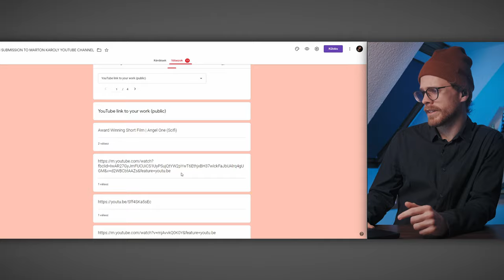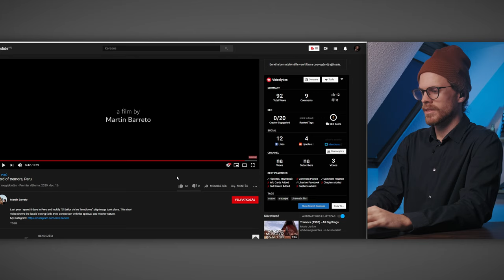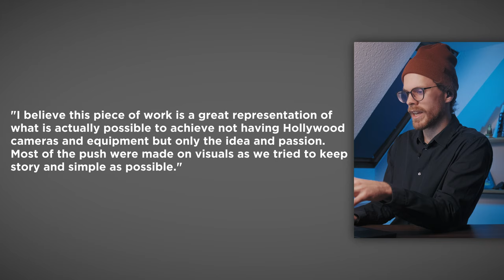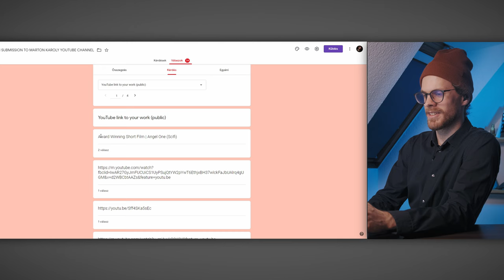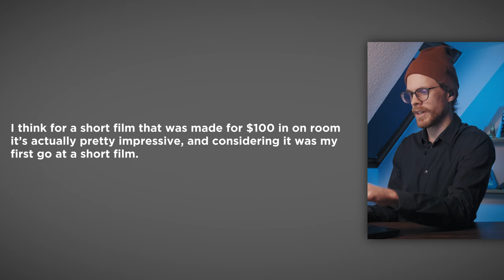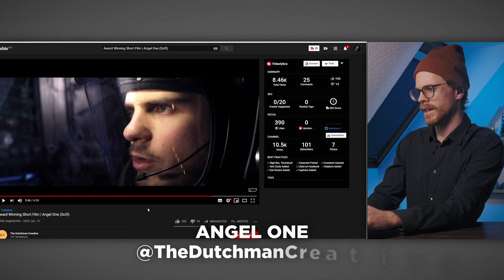This is SMART editing - Reacting to YOUR FILMS E02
In this series the "Indie Filmmaker Reacts to YOUR FILMS, I react to your film submissions. Feel free to submit your short film, trailer, which you created, to be featured! Looking forward to seeing your works.

Gear / Software / Subscriptions I use:
Fuji X-T3 20mm 2.8
Neewer RGB 480 Led Panels with Neewer Soft Box
Cullmann Tripod
Rode Go Wireless
Story Blocks
Motion Array

Intro (0:00)
Lord of tremors (1:01)
Killbassa (8:11)
Angel One (14:08)